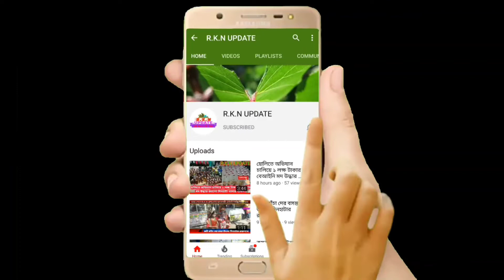"বদলাও হবে, বদল হবে" | দিনহাটায় রক্তদান শিবিরে এসে তৃণমূলকে হুঁশিয়ারি দিলেন জেলার যুব নেতা